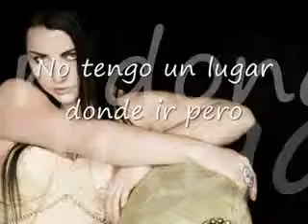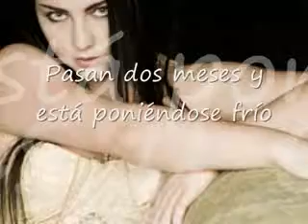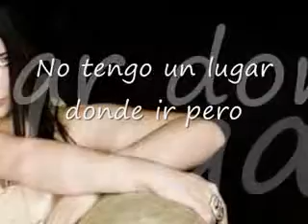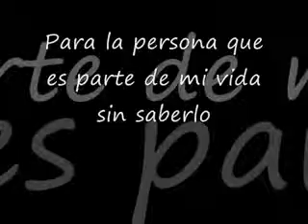Evanescence exudos subtitulos español